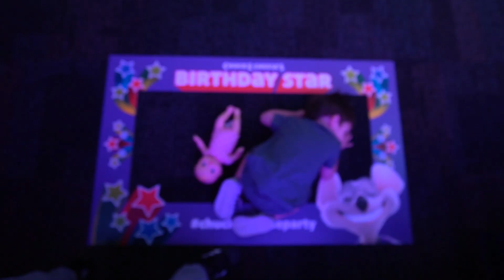Baby Alive goes to Chuck E Cheese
We love going to Chuck E Cheese, Play with toys and Have fun.

New Videos Everyday!!!@ 7:00 AM Central Time Zone

"chuck e cheese" Official Eli Story Merch is now available at

Official Eli Story Merch is now available at